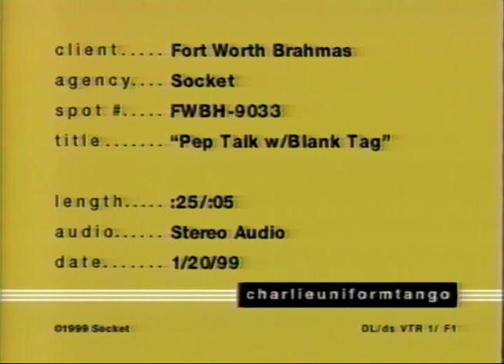FORT WORTH BRAHMAS "ANIMAL" TV SPOTS.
Television commercials for Fort Worth Brahmas-Western Professional Hockey League.  1998-99 season.